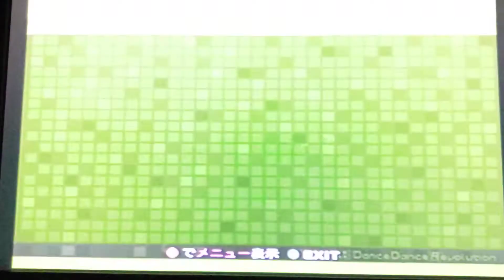【DDR EDIT DP】IRRESISTIBLEMENT Lv14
ひねり渡り→縦連→ひねり渡り→スキップという構成です
ひねりはなかなか複雑です